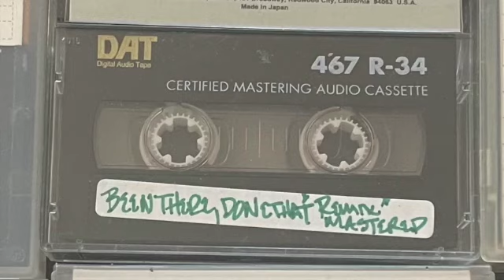DR DRE DEMOS WON IN STORAGE AUCTION WEST COAST RAP HISTORY! INSTRUMENTALS EMINEM KING-TEE MEL-MAN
TRYING TO RAISE MONEY TO TRANSFER THESE!

Beat is from the CD with an orange spiral on it and no writing but sounds like Dre to me , See the other video GTA DEtox BEATS

HAVE N0T HEARD MOST OF THE DATS . BOUGHT A DAT MACHINE AND IT RIPPED A TAPE SO I STOPPED USING IT. TRYING TO RAISE MONEY TO GET THESE PROFESSIONALLY TRANSFERRED WITH A RELIABLE SOURCE WHO WONT KEEP COPIES.